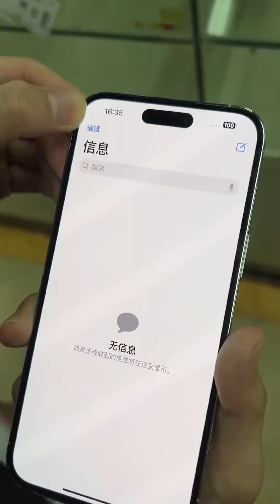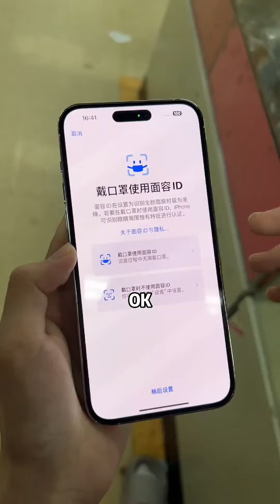iphone 14 pro max 目前在华强北行情如何# iphone 14 pro max